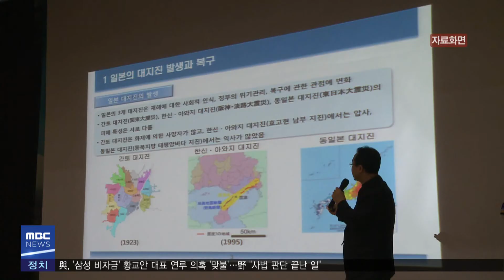2019년 07월 09일 930뉴스[포항MBC뉴스]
1.타이틀
2.또 시커먼 연기‥이번엔 파이넥스 공장-장성훈
3.민관협의체 구성해 포스코 오염물질 배출 막아야
4.포항시, 지진 피해 도시재건 포럼 서울서 개최
5.김정재 의원, 국회 예결특위 위원 선임돼
6.경주시,5개 해수욕장 12일 개장
7.포항시, 오천·청림 환경업무 대폭 강화